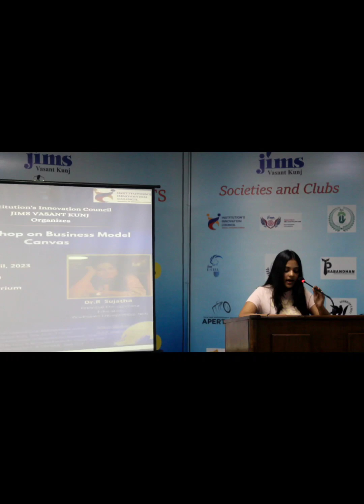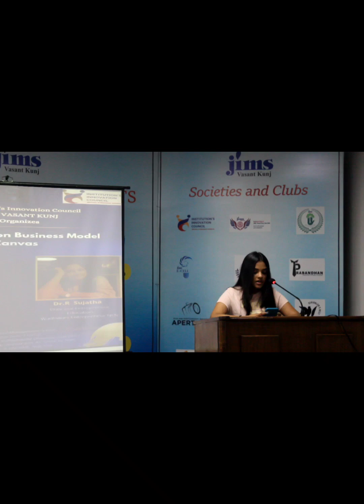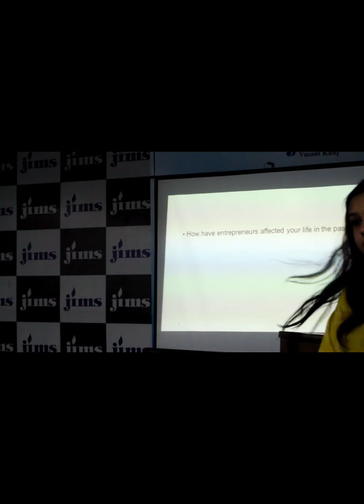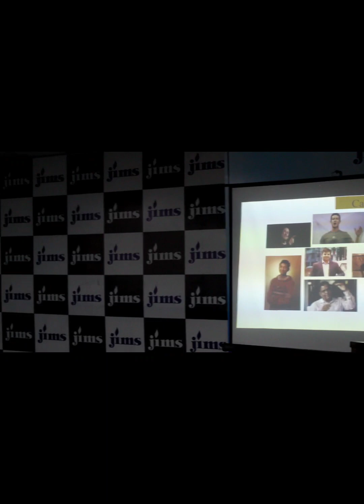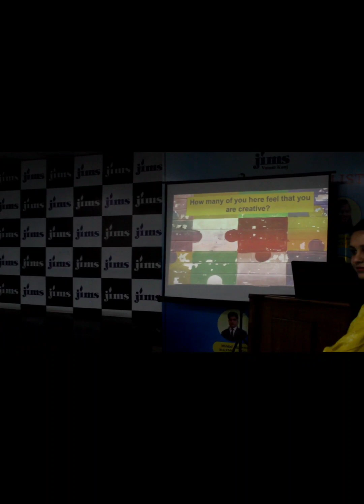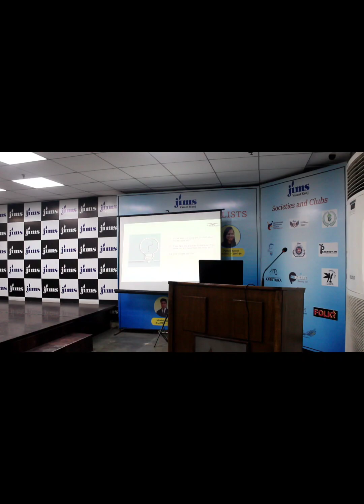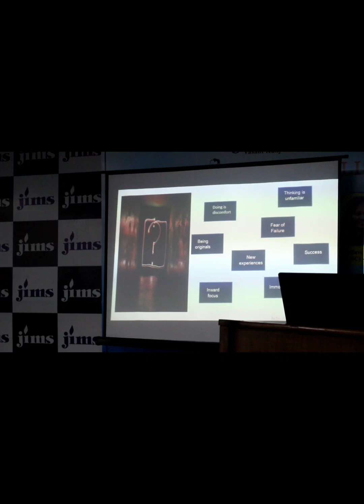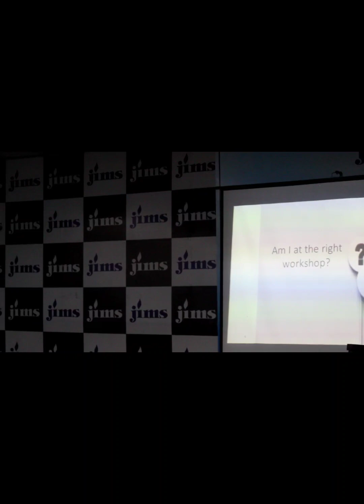IIC and Ecell JIMS VK organized a Workshop on "Business Model Canvas"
IIC and Ecell JIMS VK organized a Workshop on "Business Model Canvas" by Dr. R Sujatha, Principal-Education  Entrepreneur, Wadhwani Entrepreneur NEN on 12th April 2023.